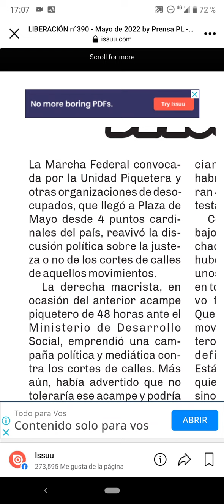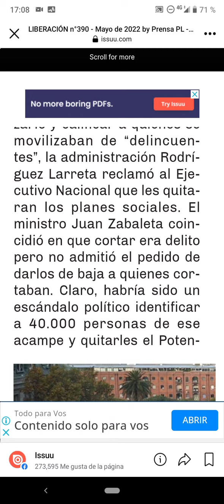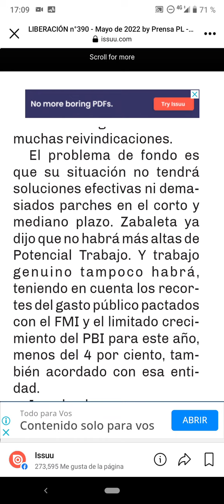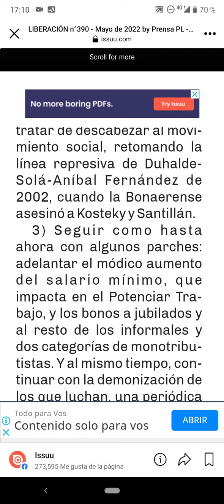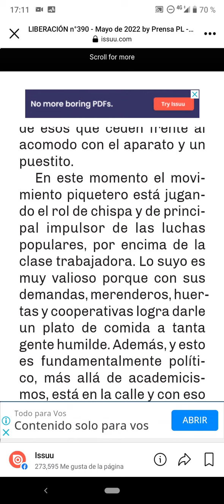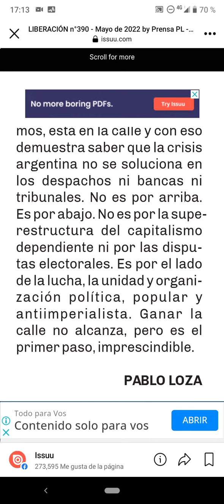audiotexto discusión política alrededor de los cortes de calle. liberación PL